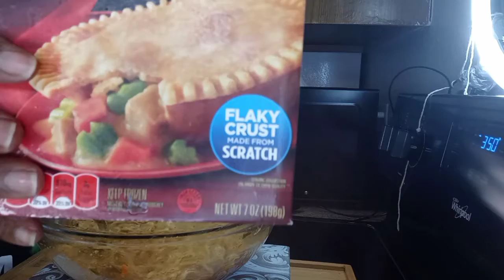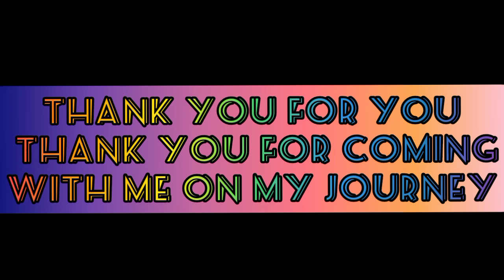/ late night meal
please share with your family and friends friends help me to get to 300 and more subscribers

love y'all and have a blessed day always keep God first🙏🙏🙏